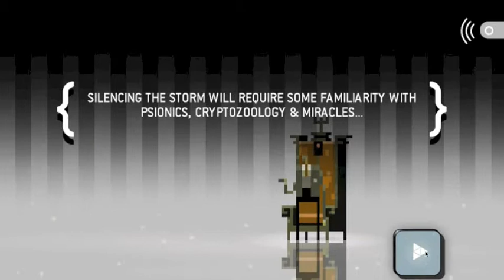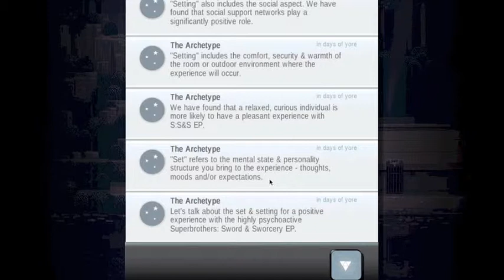Azzasaur Lets Play Sword and Sorcery Pt 2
Part Two of my adventures in Sword and Sorcery, Plenty of fast forwarded gameplay, as this took me almost an hour to complete all the puzzles.